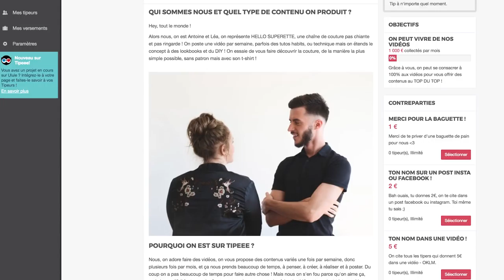ON EST SUR TIPEEE ! - HELLO SUPERETTE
Hello les jolies braguettes ! Cette semaine on vous explique un peu ce que c'est que Tipeee, pourquoi on est dessus, pourquoi c'est super de nous y rejoindre !

On précise bien que Tipeee n'est qu'une manière de plus de nous soutenir !

Notre machine à coudre : Brother FS40 :